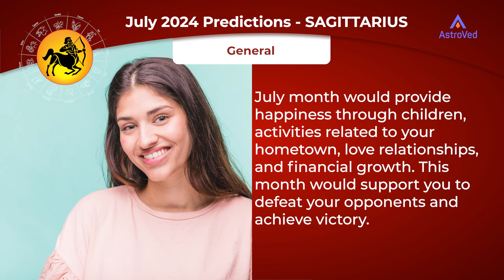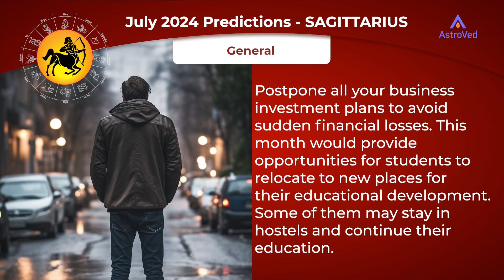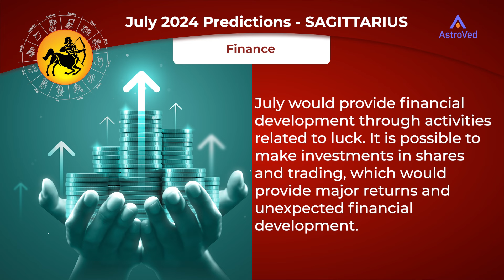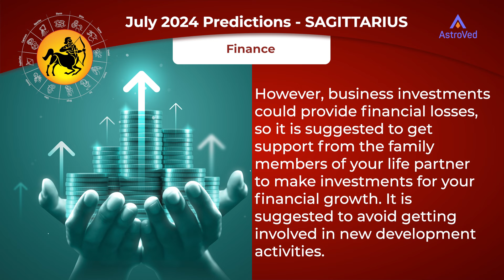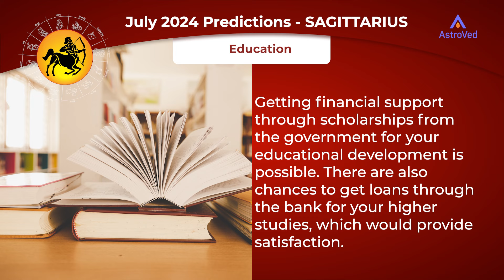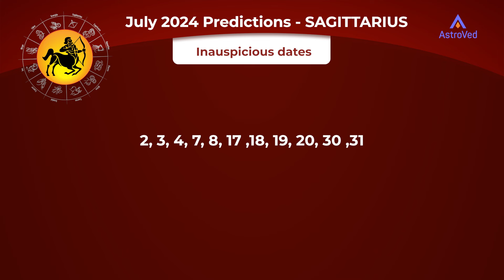Sagittarius July 2024 Monthly Horoscope Predictions | July Month 2024 Horoscope |Astrology July 2024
July month would provide happiness through children, activities related to your hometown, love relationships, and financial growth. This month would support you to defeat your opponents and achieve victory. Opportunities to overcome past difficulties and move forward in both career and personal life are possible. You may overcome debts and legal issues. This month would provide you with name and fame in society through supporting others in your environment for their development. Your dreams could be fulfilled, which would provide happiness. It is possible to have financial development through the family members of your life partner. However, there are also chances to have misunderstandings with your life partner, which could provide mental worries. So, maintain patience and do not have arguments. Moreover, take care in your career to avoid difficulties and downfalls. There are chances to face sudden downfalls in career due to changes. Avoid changes and perform your regular activities to have career growth. Postpone all your business investment plans to avoid sudden financial losses. This month would provide opportunities for students to relocate to new places for their educational development. Some of them may stay in hostels and continue their education. There are also chances to have changes in school and college, which is supportive of their development. Long-term plans are very favorable for their educational development.